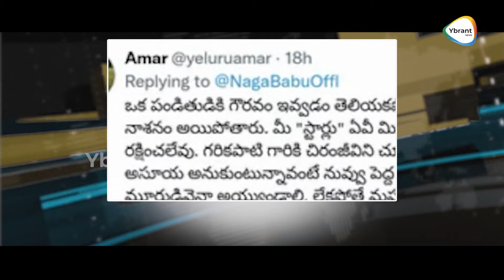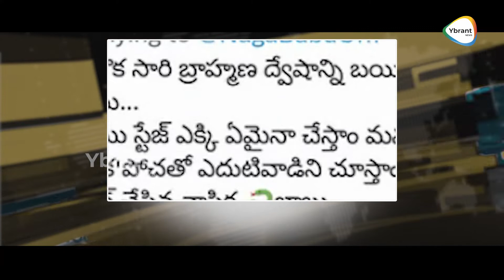Evening Bulletin | 07-10-22 | వైసీపీకి ఓటు వేయకపోతే మీకు వచ్చే సంక్షేమ పథకాలు ఆపేస్తాం.. | YbrantTv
Watch here : Evening Bulletin | 07-10-22 | వైసీపీకి  ఓటు వేయకపోతే మీకు వచ్చే సంక్షేమ పథకాలు ఆపేస్తాం.. | YbrantTv